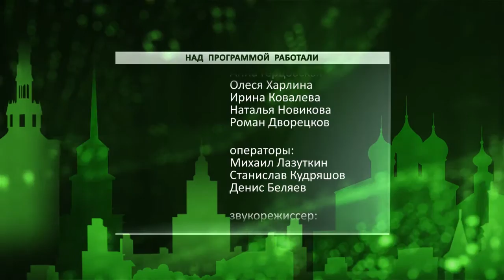День города - новости Рязани 17.06.16